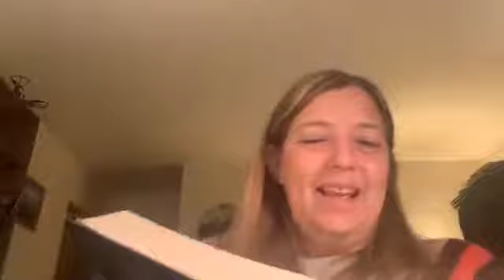Prayer and Devotion Nov 23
Welcome to Prayer and Devotion! Have a blessed morning.